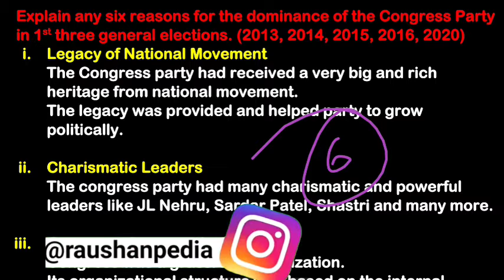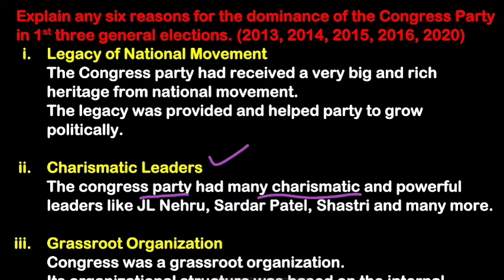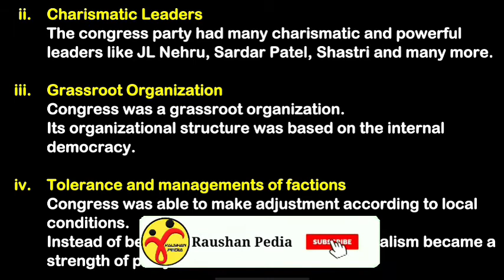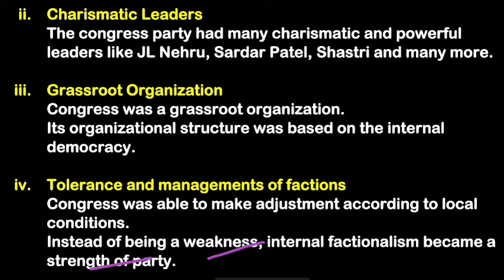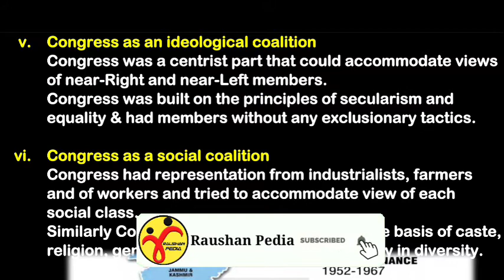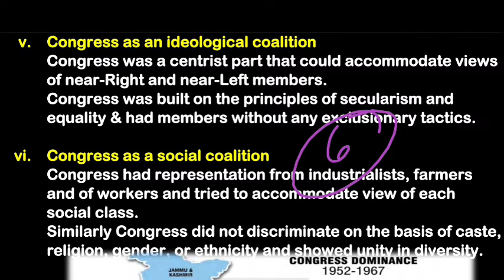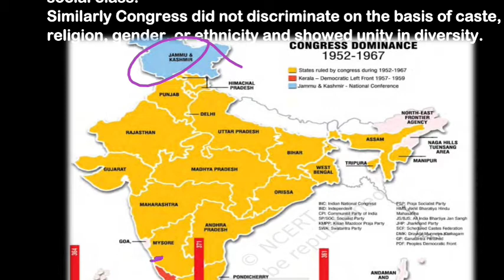Chapter - 2 | Era of One-Party Dominance | Part 2 | Class 12 Political Science | The Skilled Sage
Hey Guys,
This video by The Skilled Sage is about the second chapter Era of One-Party Dominance of second book Politics in India since Independence.

Watch the complete video as detailed explanation of the topic is covered and I am sure then there is no need of seeing anything.

Political Science Class 12 | Chapter 1 | Era of One-Party Dominance | Part 1 | Indian Politics | NCERT | CBSE Board | Session 2020-21

Topics Covered
0:00 Do you know?
1:25 Intro
1:45 Congress dominance in 1st 3 election
4:40 Congress as Social & ideological coalition
5:50 Election - Map & Seats won in Elections

Do watch the complete video because there is complete analysis of each and every topics with objectives.